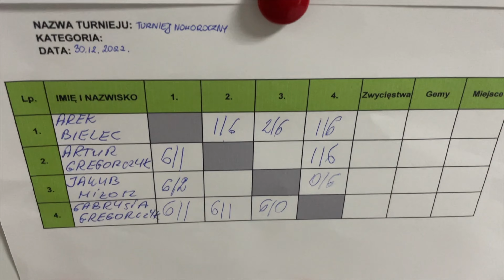Turniej tenisowy 30.12.2022 AG Tenis Chorzowska